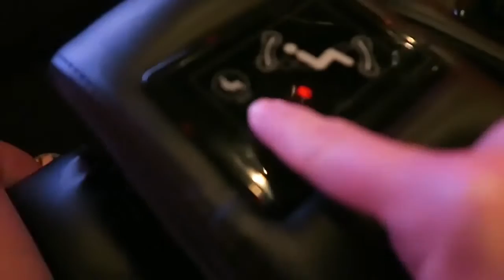Finding Dory in Dolby Cinema at AMC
Dolby invited us and some of our readers (that won a giveaway) to see Finding Dory this morning at AMC Mesa Grand 24 in Mesa, AZ. If you've never seen a movie in Dolby Cinema it's an awesome experience! In addition to the leather reclining assigned seats, they also pulsate and vibrate with the movie!